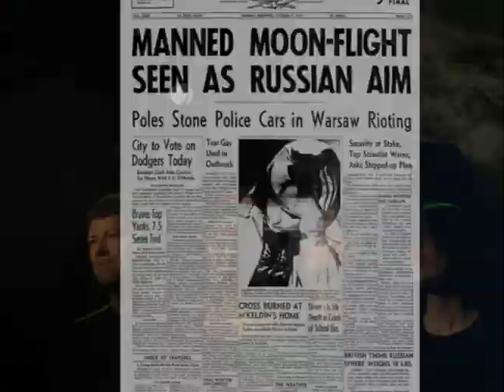The New York Neo-Futurists present "Laika Dog In Space" short film #4: Are You Out There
Laika Dog in Space, featuring New York Neo-Futurists Jill Beckman, Rob Neill, and Eevin Hartsough, runs October 1-17 at the Ontological Hysteric Theater. Video by Chris Stocksmith (with Tim Caldwell).